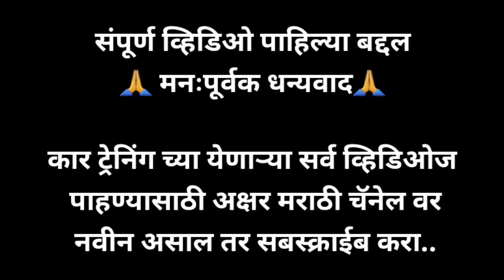२४. दोन गाड्यांमधील समान कार पार्किंग शिका | How to do parallel car parking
How to do parallel car parking |